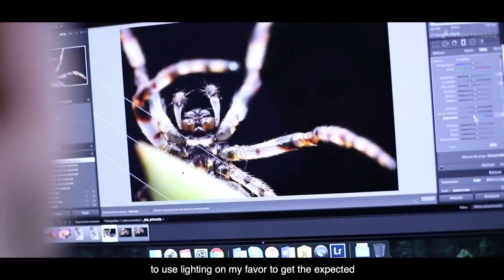Teleperformance Colombia - For Fun Festival - Photography - Jose Restrepo